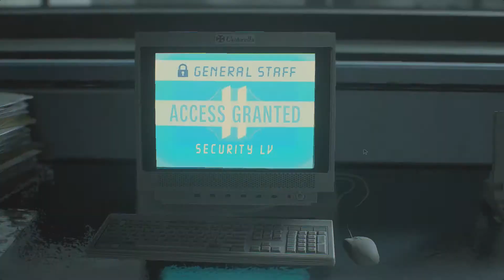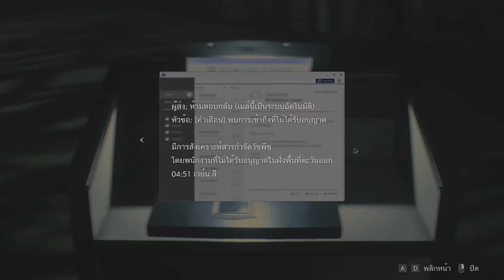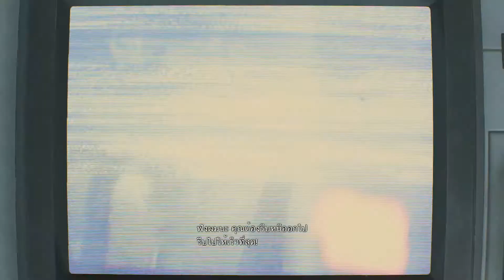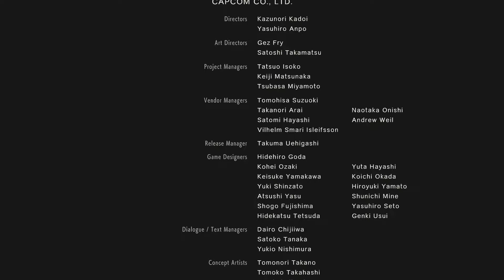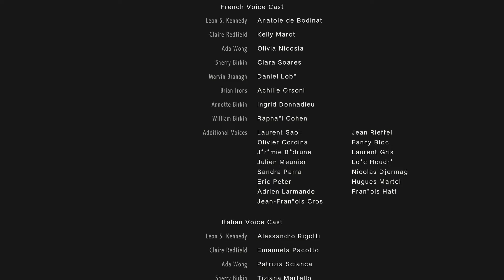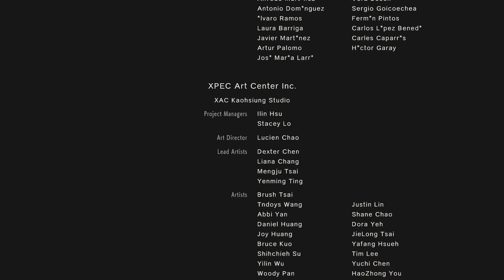Resident Evil 2 :#11(end) เป็นความเจ็บปวดที่งดงาม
ยินดีต้อนรับสู้ซีรี่ย์เกม Resident Evil 2 ถ้าผิดพลาดประการใดต้องขออภัยด้วยนะครับบ
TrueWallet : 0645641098